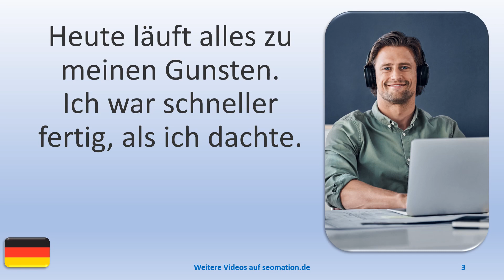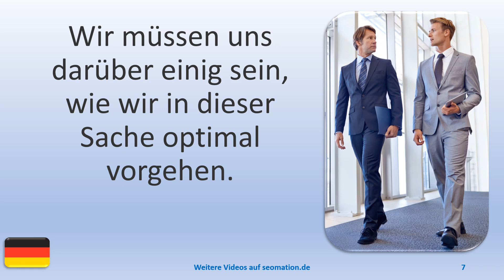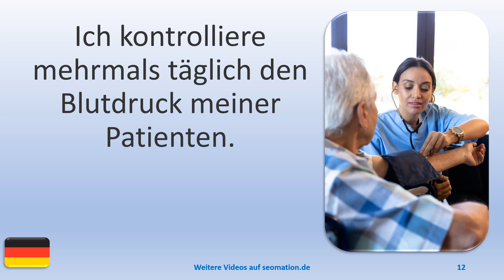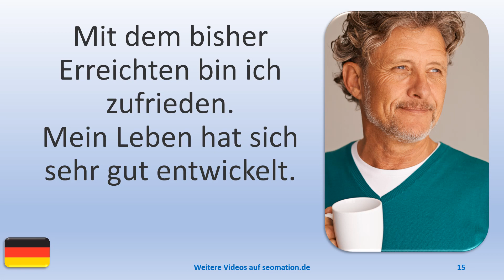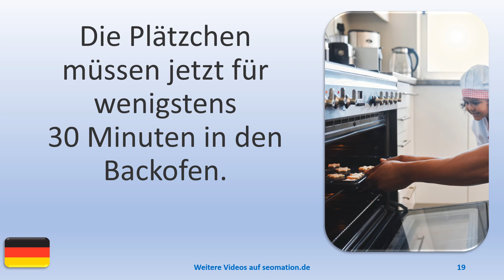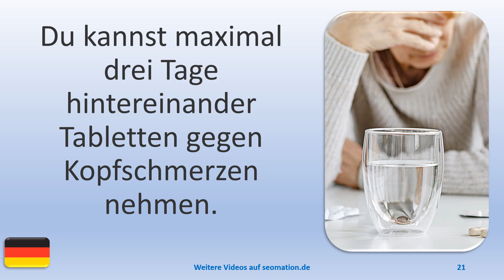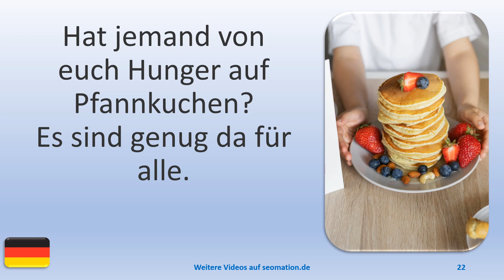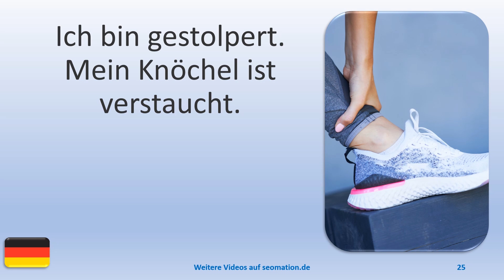▶️3376▶️ Ich lerne Deutsch mit Texten und Bildern in unterschiedlichen Situationen.